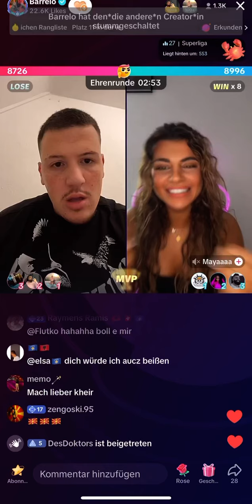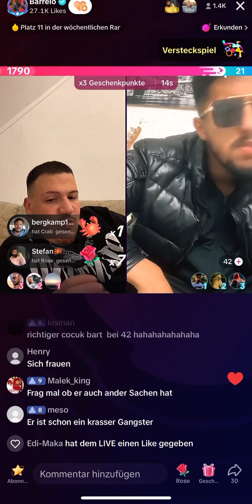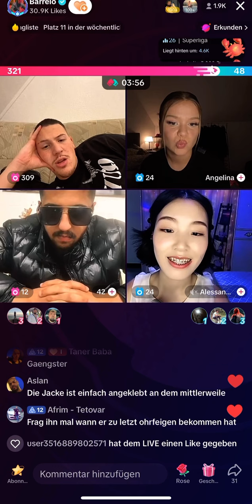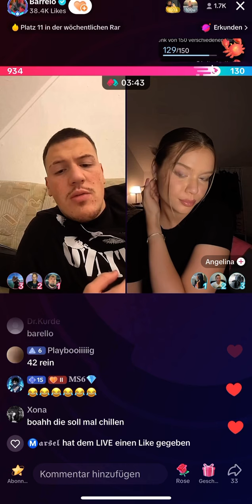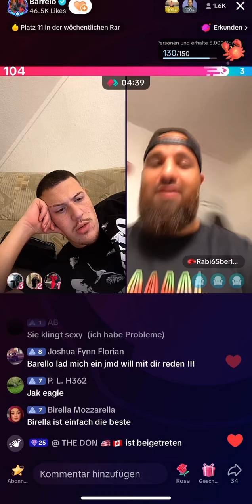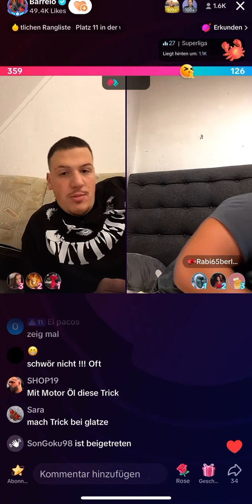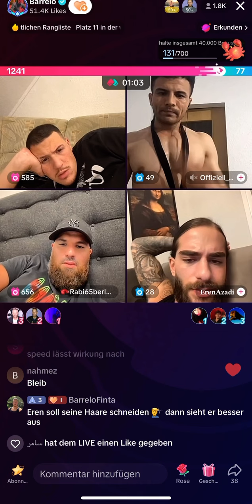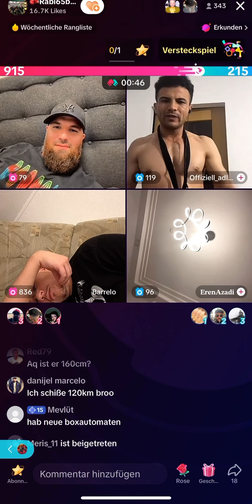Barrelo war live. 20.09